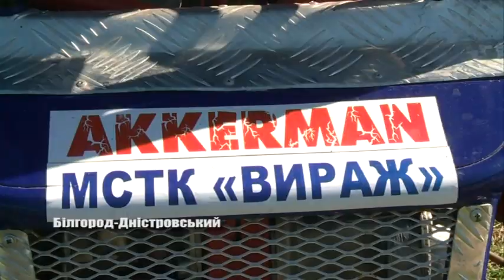Кантрі-крос в Аккермані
17 листопада у Білгород-Дністровському має відбудтись фінал Чемпіонату України з кантрі-кросу. Що це за змагання та як триває підготовка, дивіться в сюжеті Тетяни Коваль